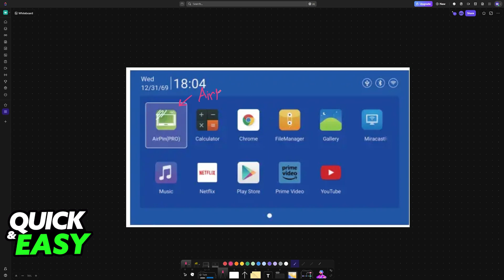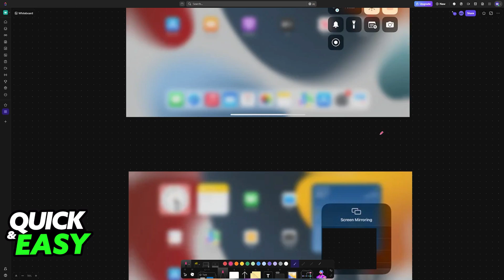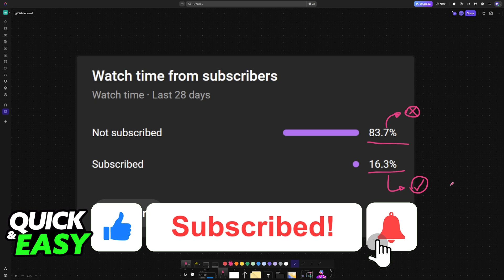How To Connect HY300 Projector to iPad (2025) - Step by Step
I will solve your doubts about how to connect hy300 projector to ipad, and whether or not it is possible to do this.

I hope I have helped you with the video!